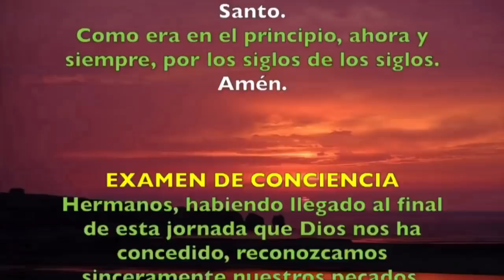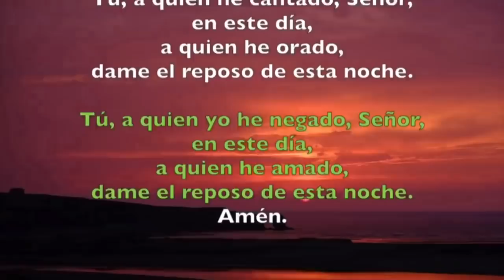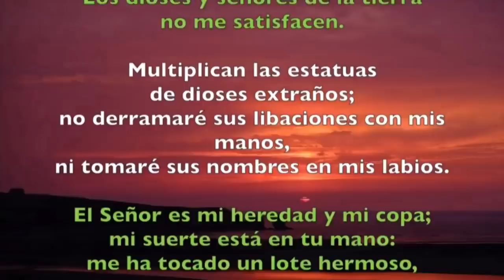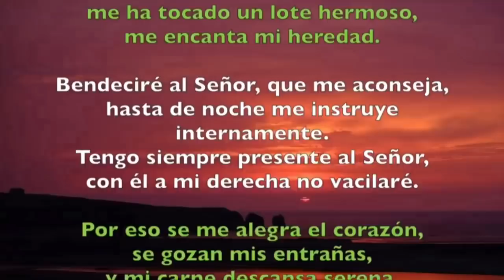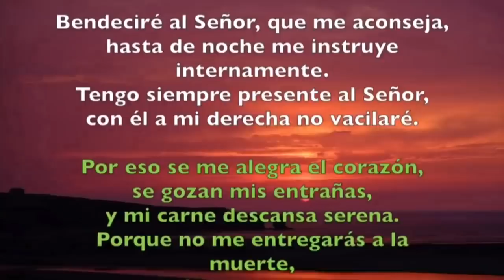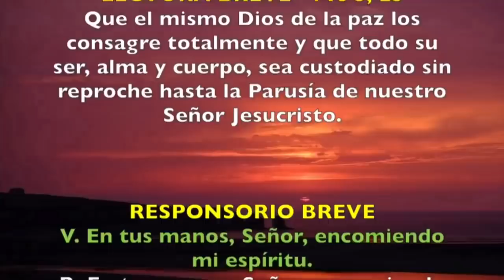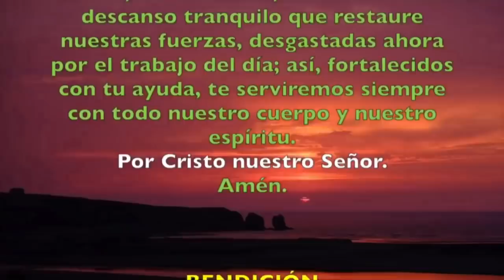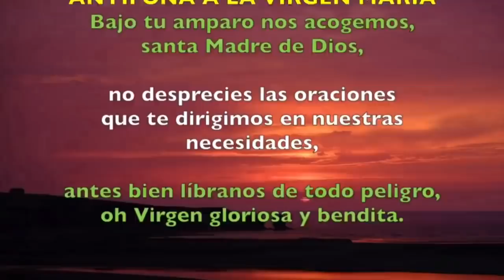Oración de la noche (Completas) JUEVES 12 DE MARZO 2020 | Padre Sam | Producción Crisol